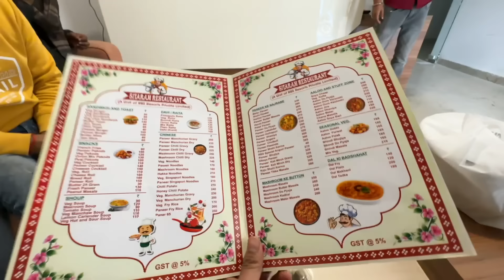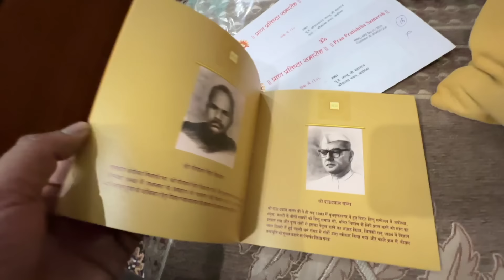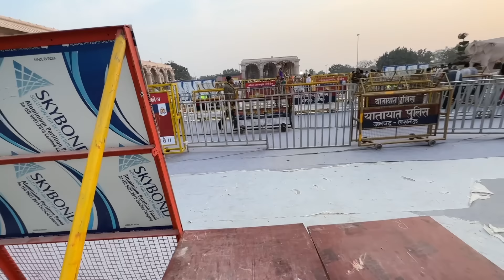Finally Darshan 🙏🏻 In Ram Mandir Ayodhya 😍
The Tribhuvan Residency
Hotel Booking : 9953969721 and 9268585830

VLOG - 237

Hey, have you tried an eSIM? Get US$3 off your first eSIM data pack from Airalo.